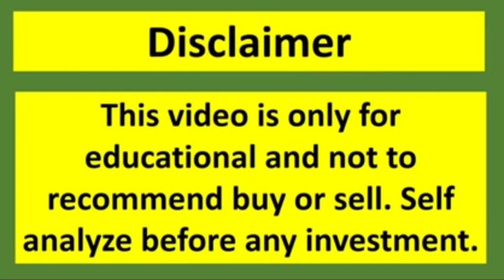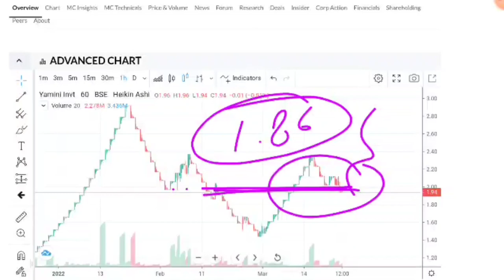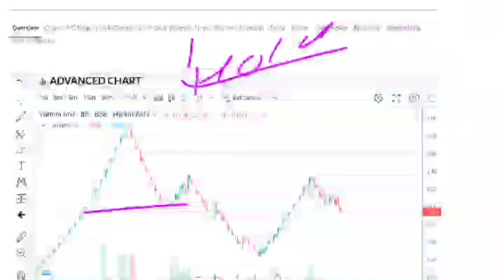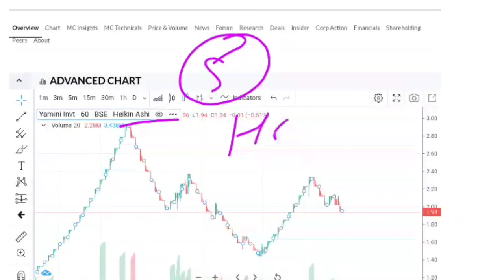Yamini Investments☀️Yamini Investments Share Latest News☀️Yamini Investments Share Target Yamini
Yamini Investments

🙏 Thanks 🙏.

Yamini Investment share news today Yamini Investment latest news today
Yamini Investment Company ltd
Yamini Investment Company ltd share share analysis
Yamini Investment Company
Yamini Investment Company share latest news
Yamini Investment Company share news
Yamini Investment Company share price Yamini Investment Company latest news today
Yamini Investment Company share price
Yamini Investment Company Itd share analysis Yamini Investment Company Ltd share latest news
Yamini Investment Company Itd share news,